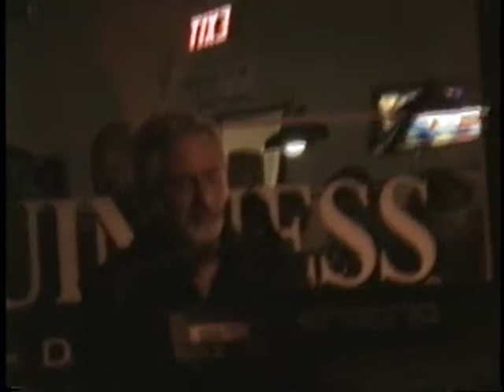"Mama Lucky" Singing "Just Like James" Written By Blane Butler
What a Voice !! The Crowd Loved "Mama Lucky"